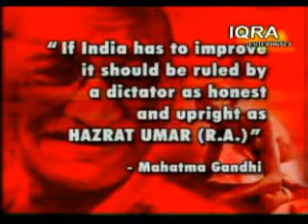Dare to Ask (Zakir Naik)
Are Muslims fundamentalists and terrorists?
Does Islam subjugate women?
Was Islam spread by the sword?
So many questions on Islam! Don't know whom to ask...! Confidently "Dare to Ask" Dr. Zakir Naik.
Get satisfactory answers to questions you dare not ask others for fear of being ridiculed or blamed for criticizing Islam. The friendly environment of this session ensures that people feel free to put forth any question on Islam and comparative religion. It addresses contemporary issues, topics pertaining to Muslims across the world as well as common questions posed by Non-Muslims about Islam.

A medical doctor by professional training, Dr ZakirNaik is renowned as a dynamic international orator on Islam and Comparative Religion. Dr Zakir Naik is the president of Islamic Research Foundation, Mumbai. Dr Zakir clarifies Islamic viewpoints and clears misconceptions about Islam, using the Qur'an, authentic Hadith and other religious Scriptures as a basis, in conjunction with reason, logic and scientific facts. He is 47 years old.

He is popular for his critical analysis and convincing answers to challenging questions posed by audiences after his public talks.

He is ranked in the top 62 list of the '500 Most Influential Muslims in the World' published by George Washington University in the year 2011 and 2012. He was also listed No. 82 in the '100 Most Influential People in India' published by Indian Express in 2009 and listed No. 89 in 2010 amongst the billion plus population of India. He was listed No. 3 in the 'Top 10 Spiritual Gurus of India in 2009' and he topped this list in 2010.

According to Google search engine Dr. Zakir Naik's result varies between 5 to 12 million (which changes daily) which is not only one of the highest amongst the Muslim religious speakers but also one of the highest amongst any religious speaker in the world.

He has successfully participated in several symposia and dialogues with prominent personalities of other faiths. His public dialogue with Dr. William Campbell (of USA) on the topic "The Qur'an and the Bible in the light of Science" held in Chicago, U.S.A., in April, 2000 was a resounding success.

Sheikh Ahmed Deedat, the world famous orator on Islam and Comparative Religion, who had called Dr Zakir "Deedat Plus" in 1994, presented a plaque in May 2000 with the engraving "Awarded to Dr. Zakir Abdul-Karim Naik for his achievement in the field of Da'wah and the study of Comparative Religion. Son what you have done in 4 years had taken me 40 years to accomplish, Alhamdulillah".
Dr Zakir Naik appears regularly on many international TV channels in more than 200 countries of the world. He is regularly invited for TV and Radio interviews. More than a hundred of his talks, dialogues, debates and symposia are available on DVDs and VCDs. He has authored many books on Islam and Comparative Religion.

The Idealogue and Driving Force behind Peace TV Network is Dr. ZAKIR NAIK. He launched Peace TV English, in January 2006, it being the largest watched Islamic as well as any Religious Satellite TV channel presently in the world, with over 100 million viewership of which 25% are Non-Muslims. In its footsteps he launched Peace TV Urdu in June 2008 and Peace TV Bangla in April 2011.